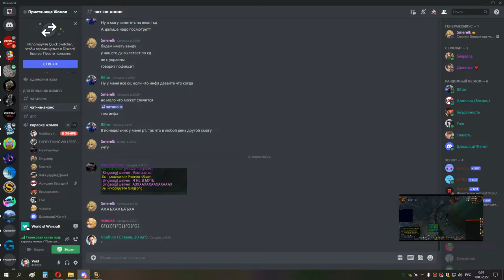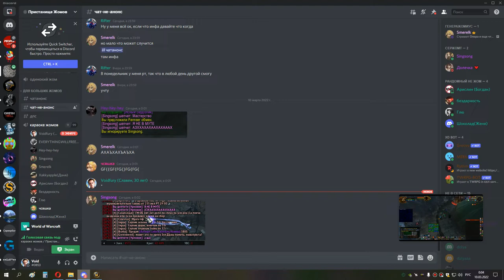2я часть КАРА ГЕР по кд сова 09 03 22